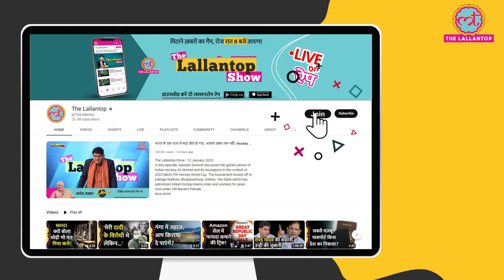Tabu, Kareena Kapoor, Kriti Sanon की Crew ने Fighter को पीछे छोड़ा मगर यहां एक कैच है|Hrithik Roshan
On March 29, the film Crew starring Tabu, Kareena Kapoor Khan and Kriti Sanon hit the theaters. The film is getting good response since its release. According to the report published in KoiMoi, the overseas earnings of the film on the first day left Hrithik Roshan's 'Fighter' behind. Watch Video to know more.